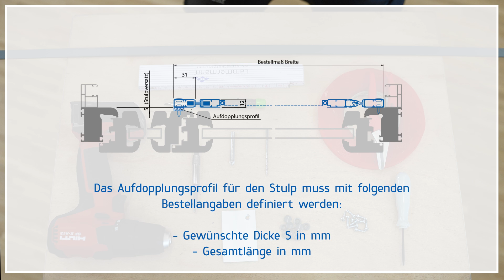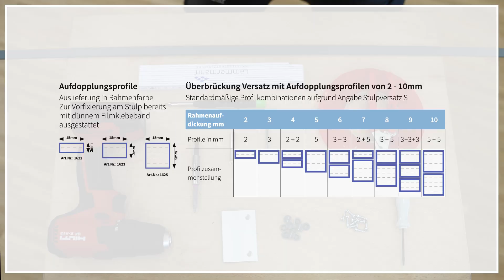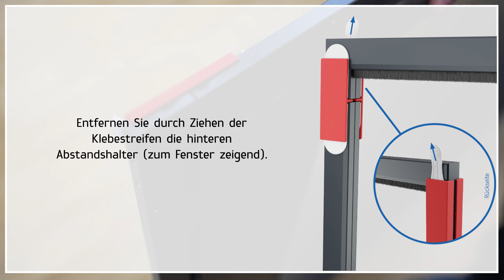Pendeltür PT/13 Frontalmontage mit Rahmentrennung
Insektenschutz-Pendeltüren von Lämmermann vereinen Funktion und Design in Perfektion. Pendeltüren öffnen in zwei Richtungen und schließen von selbst.

In diesem Video erklären wir Schritt für Schritt, wie unsere Pendeltür PT/13 richtig montiert wird.

0:12 Benötigte Werkzeuge
1:05 Montagebohrungen vornehmen
1:56 Montage am Türelement
2:29 Rahmenausrichtung
2:45 Aufdopplungsprofil
3:35 Verschraubung
3:58 Funktionstest